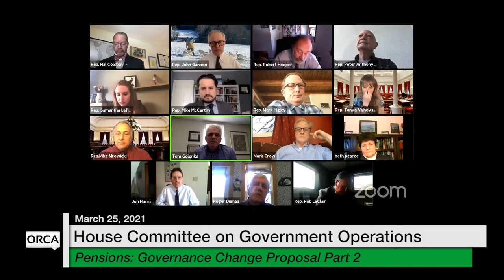Vermont State House - Pensions: Governance Change Proposal Part 2 3/25/2021